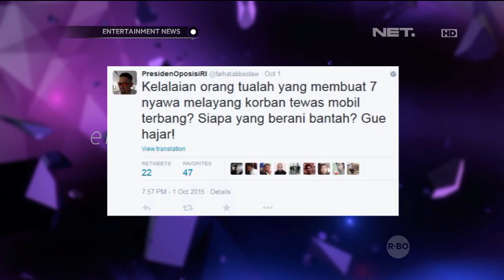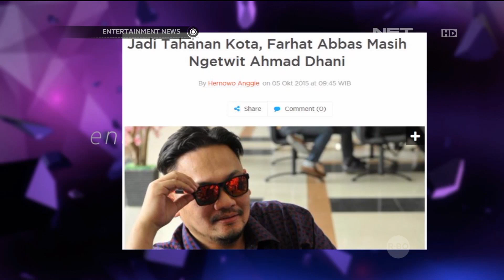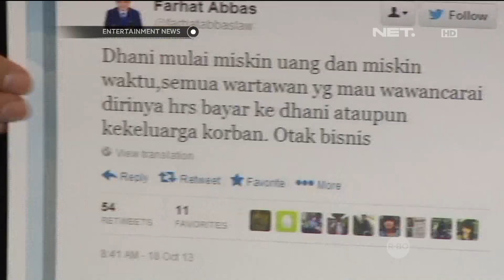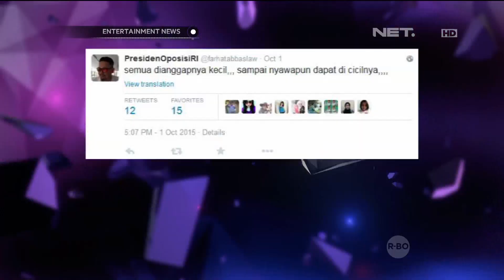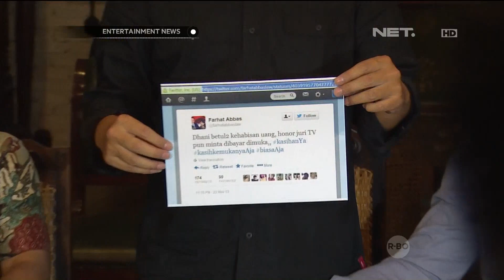Meskipun Jadi Tahanan Kota, Farhat Abbas Tetap Berkicau di Twitter